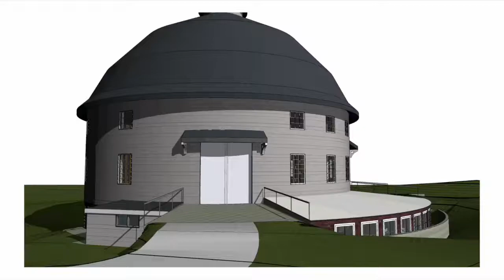Spring18_ABF2 ( Round Barns Walkthrough)